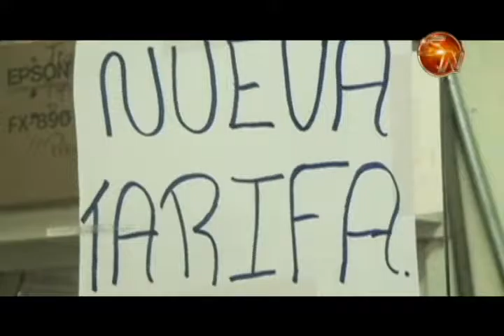¿Qué pasó con la Asociación de Usuarios de Pérez Zeledón?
Luego de la manifestación contra las alzas en los precios de pasajes de autobús se habla poco de la Asociación de Usuarios que se conformó en el cantón y muchas personas se preguntan que pasó con ella.